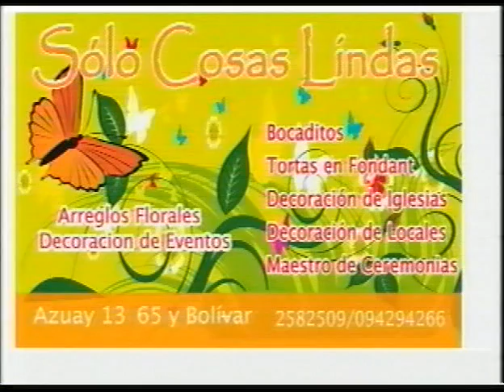Ellas TV Cecilia Espinosa Crafts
Cecilia Espinosa is a talented artist from Ecuador. She has a segment every Monday on the local station Ecotel, in the morning show Ellas TV. In this episode, Cecilia shows us how to creare adorable paper roses to decorate gift boxes and greeting cards.